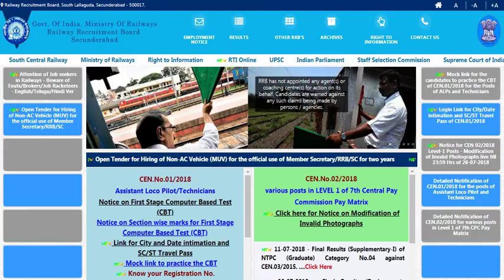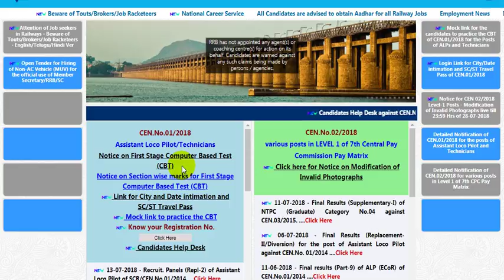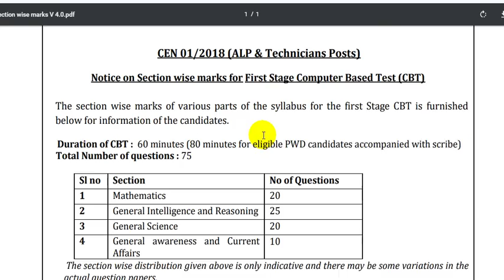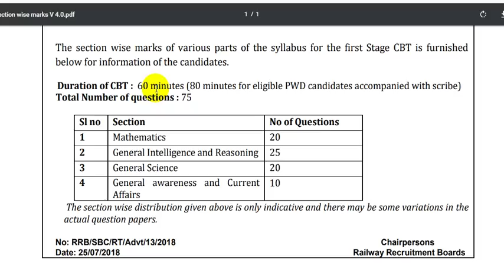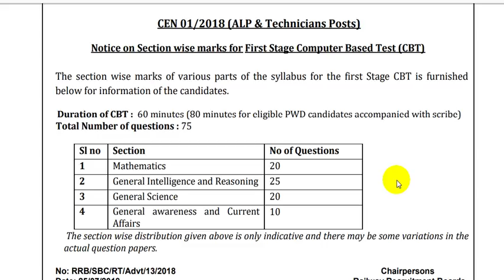RRB ALP&Technicians Exam Paper wise Questions Official Notification | Competitive Adda